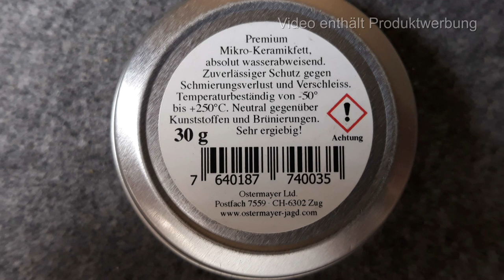gunvlog - Premium Waffenschmiermittel von Ostermayer Jagd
Hie reine kleine Vorstellung und ein Review der Waffenschmiermittel von Ostermayer Jagd

Waffenpflegeprodukte Onlinekatalog der Fa. Niebling

3M Peltor LEP100-EU

3M Peltor ProTac Hunter

3M Peltor SportTac

3M Peltor HY80S-EU Gelring für Pletor SportTac

3M Peltor Optime III

3M Peltor X5A

3M Peltor ProTac III Shooter

3M Peltor Tactical XP

3M Peltor Bulls Eye

3M Peltor X4A

3M Combat Arms E-A-R Fit

3M Maxim Ballistic Set

3M Maxim Ballistic (Transparent)

3M Maxim Ballistic (bronze)

3M Maxim Ballistic (gelb)

3M Maxim Ballistic Band2 Brillenband

3M Schutzbrille SF403AF

3M Schutzbrille SF203AF

3M Schutzbrille SF201AF

Cytac Waffenzubehör